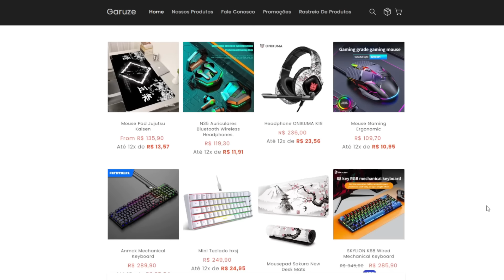KUSAKABE MITOU CONTRA SUKUNA MAS...😥JUJUTSU KAISEN 254 SPOILERS | REACT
Hoje trouxemos o react KUSAKABE MITOU CONTRA SUKUNA MAS...😥JUJUTSU KAISEN 254 SPOILERS do TÔ NERD.